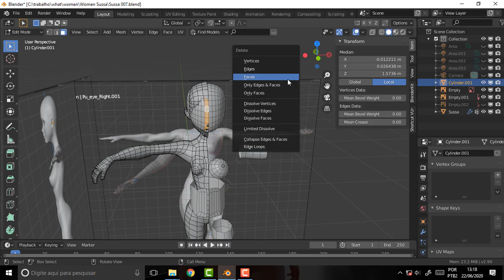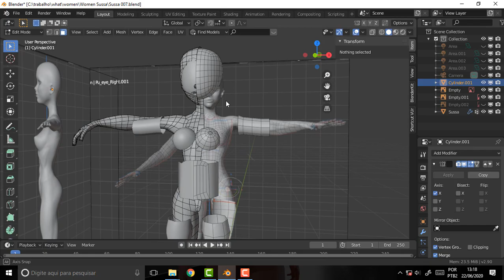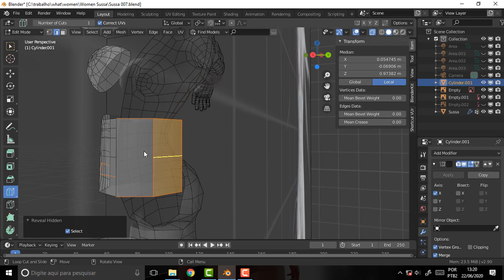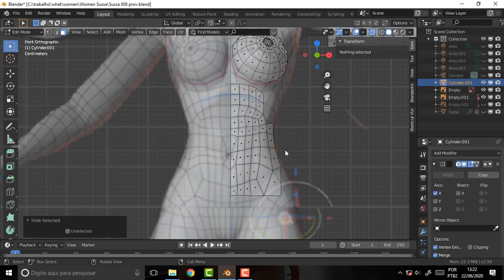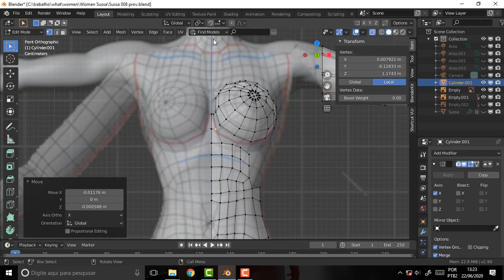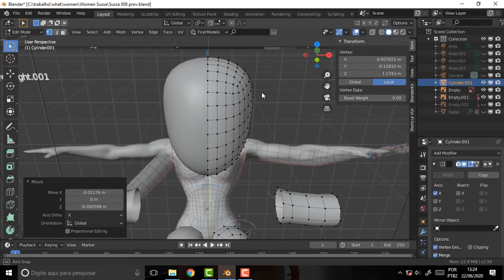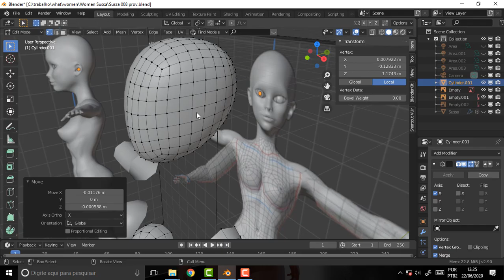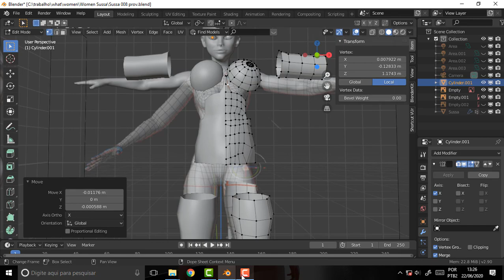BLENDER 1024 Sussa Modeling Tricks